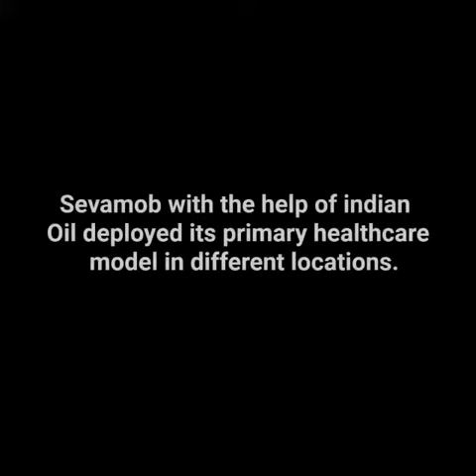Indian Oil partners with Sevamob for primary healthcare for employees